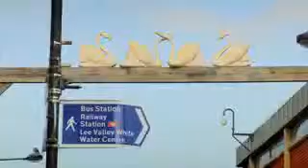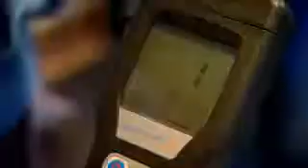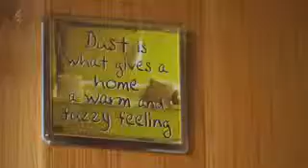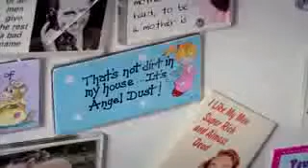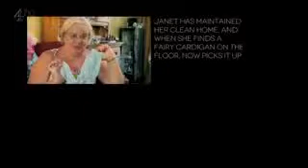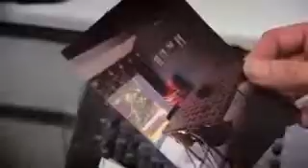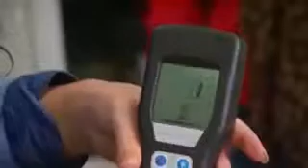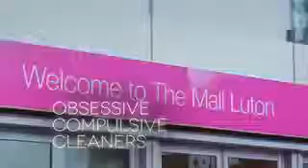Obsessive Compulsive Cleaners S06E02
Obsessive Compulsive Cleaners Obsessive Compulsive Cleaners Full Episodes Obsessive Compulsive Cleaners is a television series about people with obsessive–compulsive disorder, narrated by.